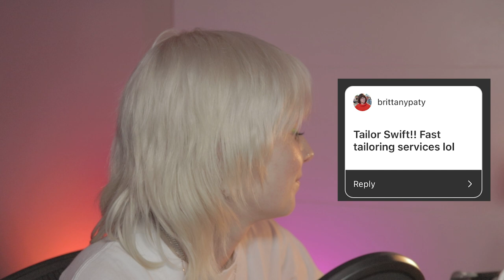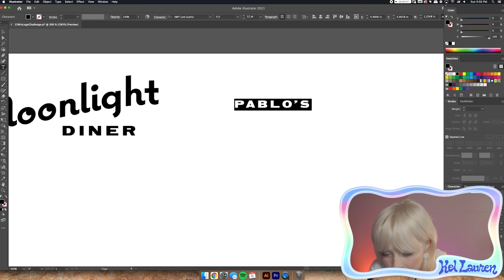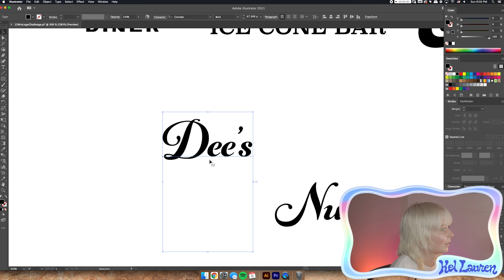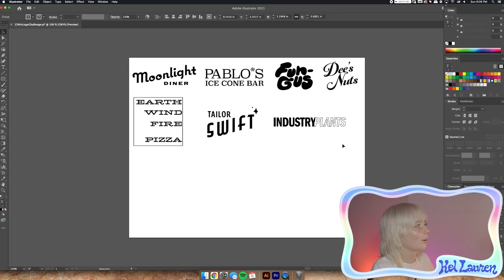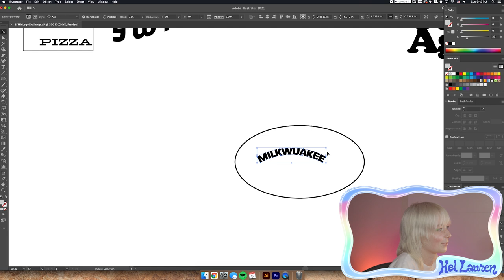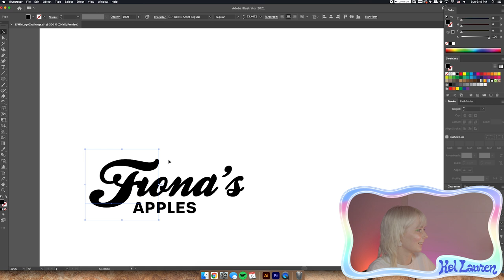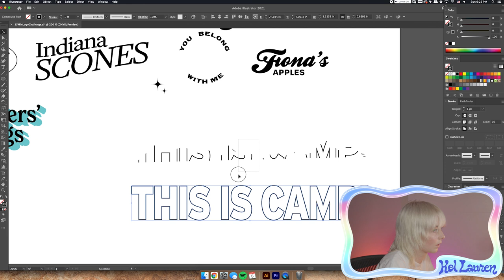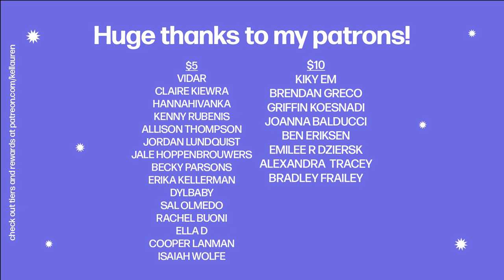Designing 15 Logos in 15 Minutes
dee's NUTS! stranger's THINGS?!! you guys are so funny, enjoy this disaster lmao
t @keldotlauren
Follow Matty
Shot on Canon 77D, 18-55mm lens
Edited in Adobe Premiere Pro by Matty